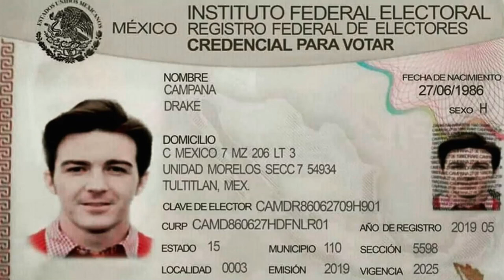I Found a Way by Drake Campana (acoustic cover)